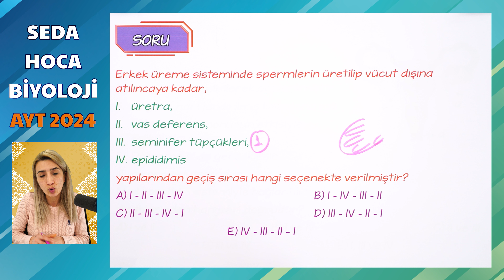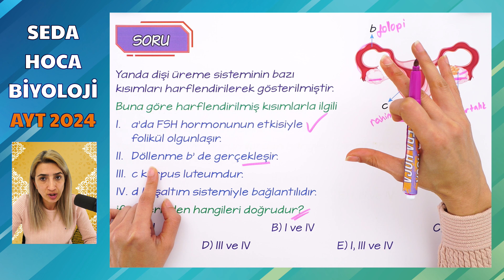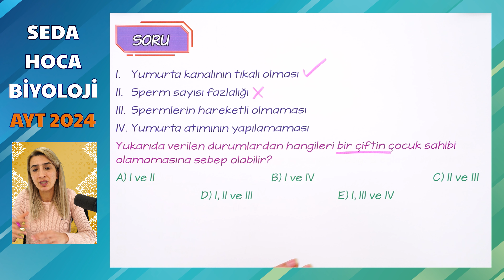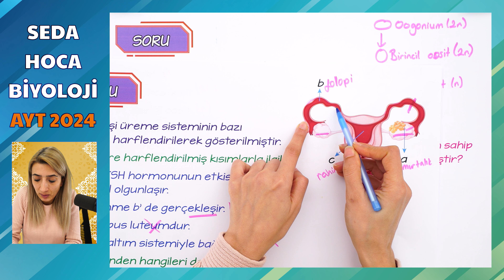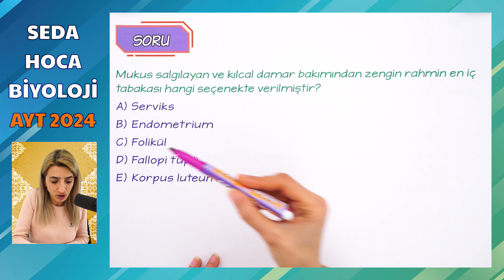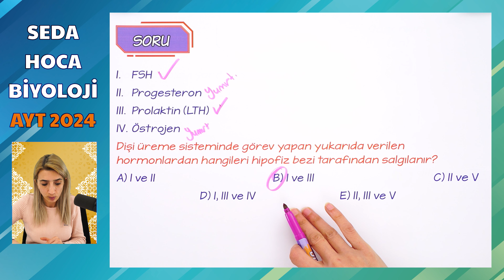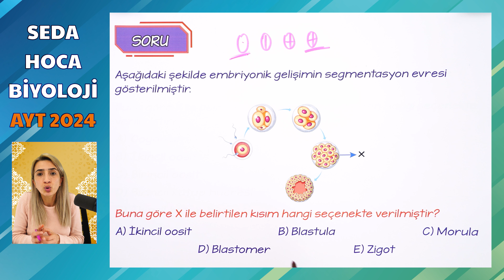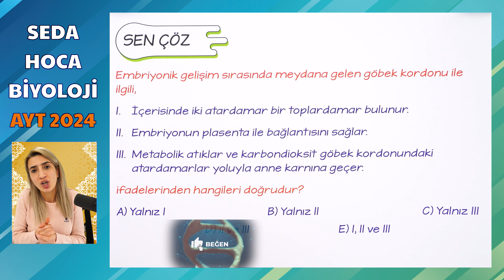ÜREME SİSTEMİ VE EMBRİYONİK GELİŞİM SORU ÇÖZÜMÜ | Seda Hoca Biyoloji 🧬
Merhaba gençler,

AYT 2024 maratonu kaldığımız yerden devam ediyoruz. Bu videoda ' Üreme Sistemi ve Embriyonik Gelişim Soru Çözümü' ilgili ÖSYM tarzı ve öğretici sorular çözüyoruz .